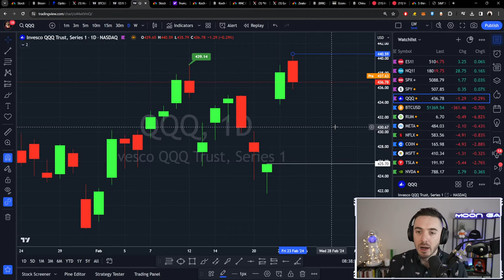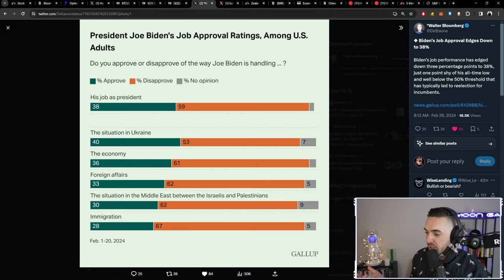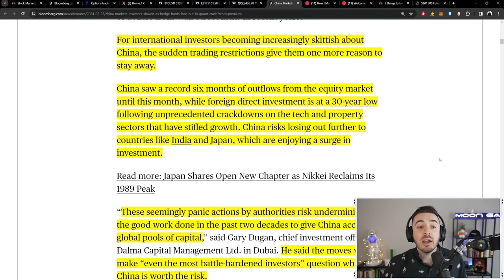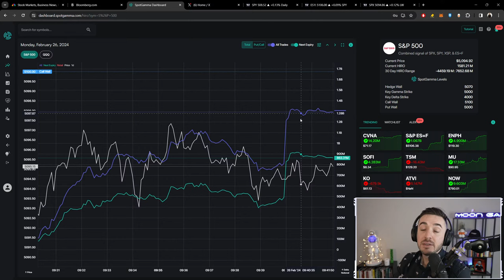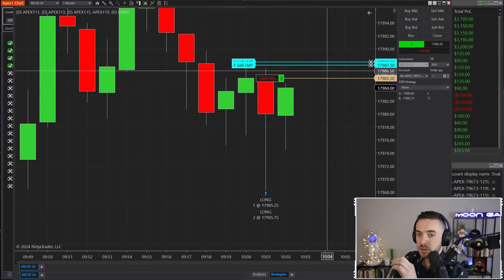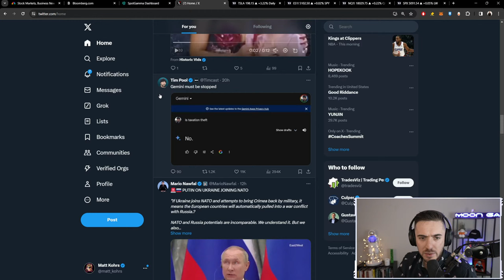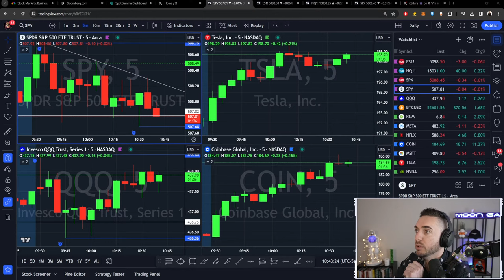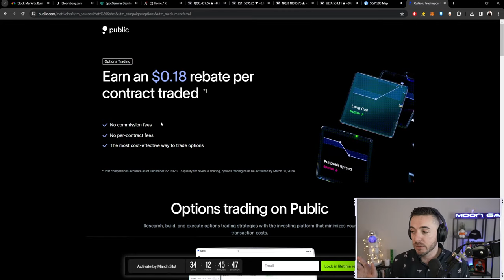Breaking News, Degen Options Trading & The Week Ahead || The MK Show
Breaking News, Degen Options Trading & The Week Ahead
The Matt Kohrs Show (Feb. 26th)

Paid endorsement for Public.com. Options are not suitable for all investors and carry significant risk.  Certain complex options strategies carry additional risk. Options can be risky and are not suitable for all investors. See the Characteristics and Risks of Standardized Options to learn more.

For each options transaction, Public Investing shares 50% of their order flow revenue as a rebate to help reduce your trading costs. This rebate will be displayed as a negative number in the “Additional Fees” column of your Trade Confirmation Statement and will be immediately reflected in the total dollars paid or received for the transaction. Order flow rebates are only issued for options trades and not for transactions involving other assets, including equities.

All investing involves the risk of loss, including loss of principal. Brokerage services for US-listed, registered securities, options and bonds in a self-directed account are offered by Open to the Public Investing, Inc., member FINRA & SIPC. for more information.